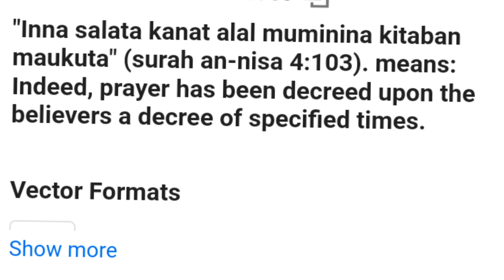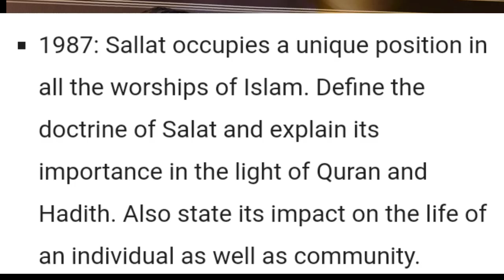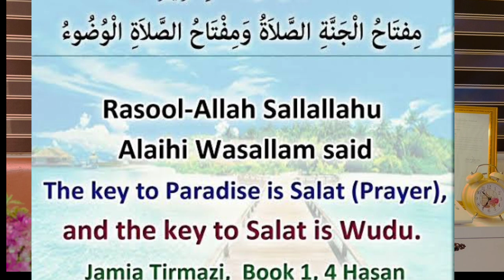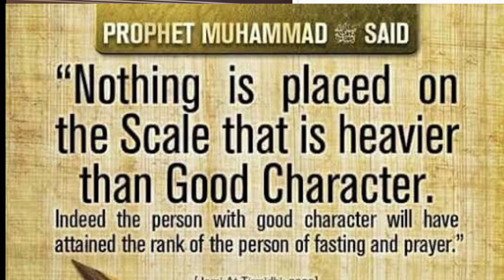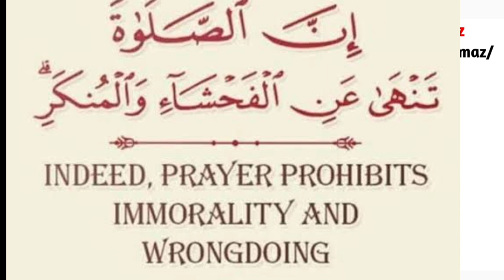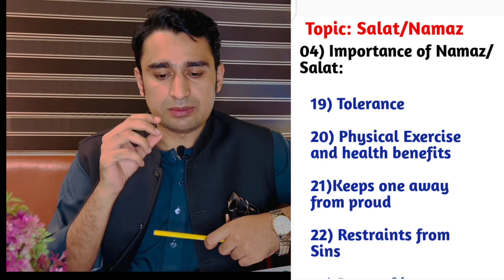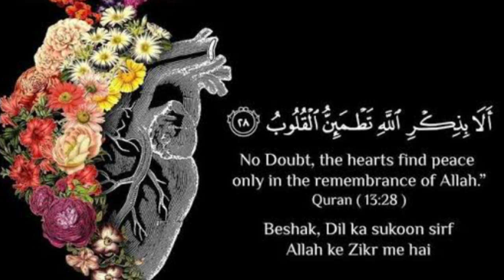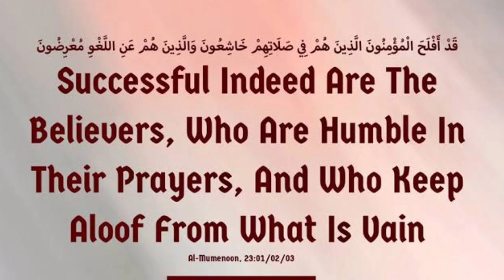Namaz | Salat | Prayer | Islamic Studies | Lec#10 by Syed Fazil Bukhari (PSP)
These lectures will help aspirants to cover Islamiyat Syllabus in a smart way